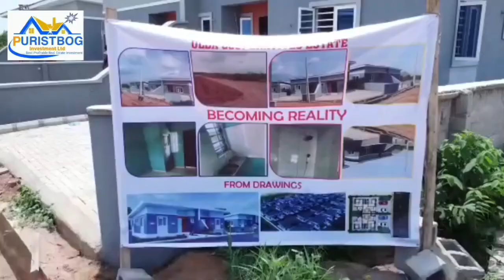Inside beautiful luxury homes at mowe town, selling as promo offers for a discounted price.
PROMO!!! LAHASS BLUESTONE ESTATE UNVEILS THE CHEAPEST HOUSING SCHEMES.

Lahass Bluestone Estate, will officially launch the estate on the 6th of April 2024. Come and be part of this ground breaking mouth watering event. Lots of discounted price offers both for land and houses.

Currently selling
*House*
_ 2 bedroom bungalow(semi-detached) completed for N18M
_ 3 bedroom bungalow(fully detached) pre-finished for N38M
_ 3 bedroom bungalow(finished) goes for N50M

*Land*
Full plot(600m²) N11.5M
Half plot(300m²) N6M

For Purchase Kindly Call/Whatsapp
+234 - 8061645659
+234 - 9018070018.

Note: Promo offers to end for 2 months before it will reverse back to the normal  price.